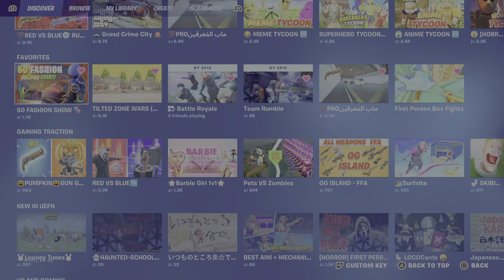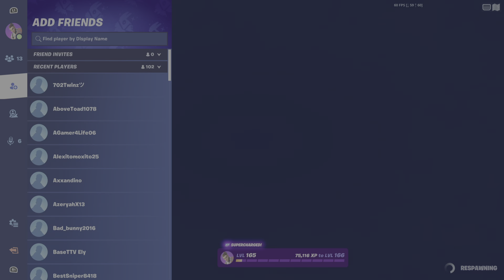Can you tell me how to get audio on it